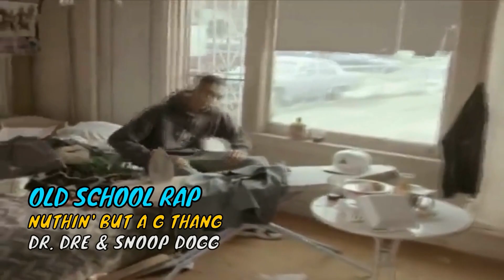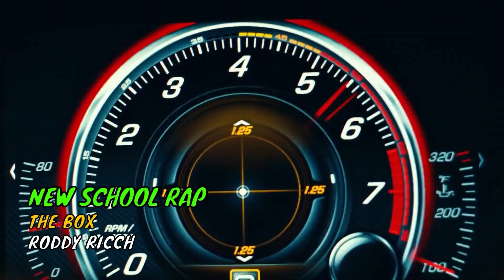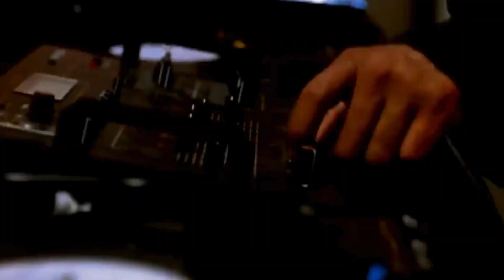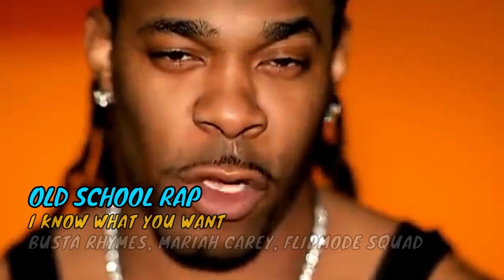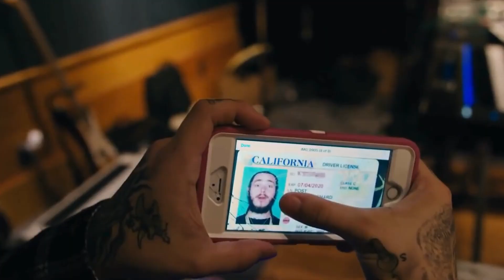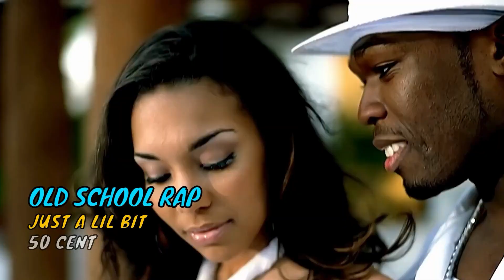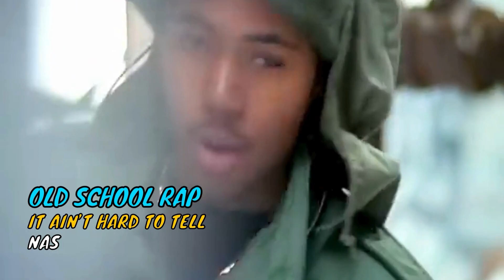Old School Rap vs. New School Rap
Click this link and earn money from watching ads!

This video was first uploaded to @StillOrkhan on February 19, 2024.
We don't allow our videos and images to be shared in any other way.